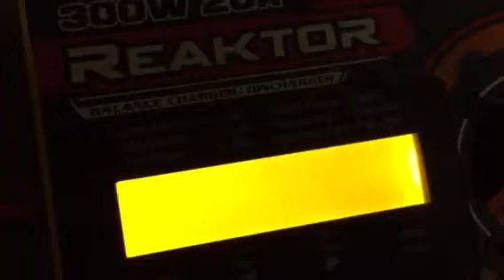Faulty Turnigy Reaktor 300W 20A 6S Balance Charger from Hobbyking